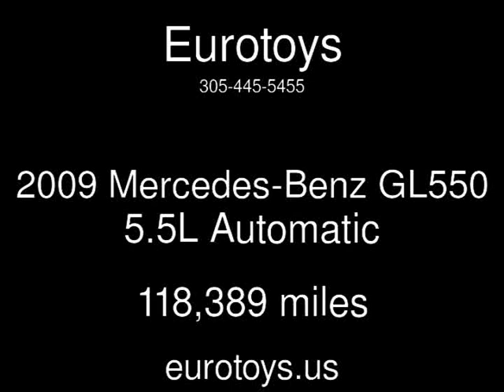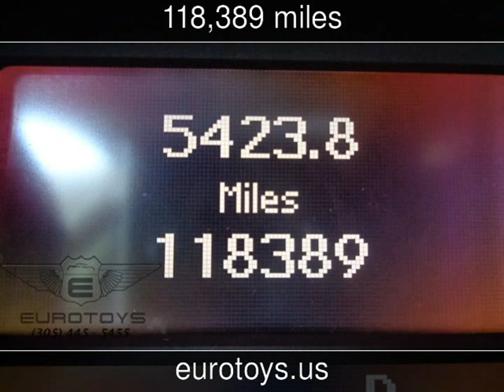2009 Mercedes-Benz GL550 5.5L Used Cars - Miami,FL - 2016-04-29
See more details about this used car This 2009 Mercedes-Benz GL550 5.5L with 118,389 miles is for sale at Eurotoys.